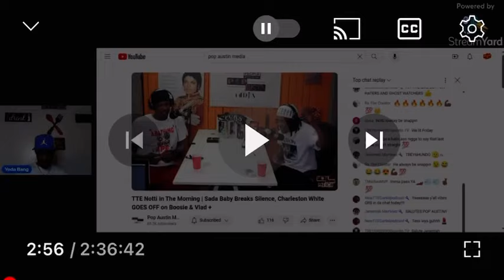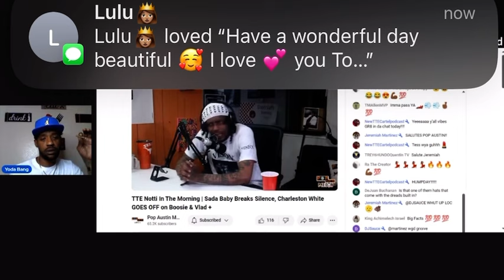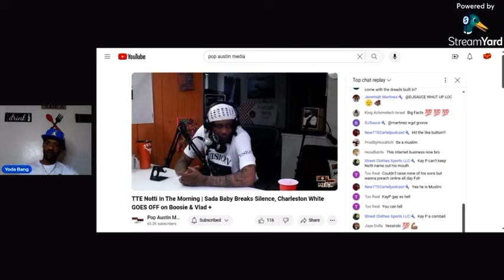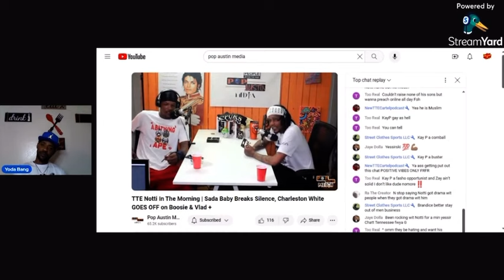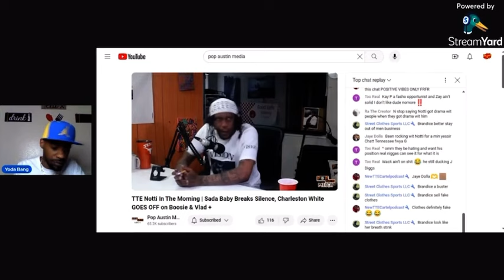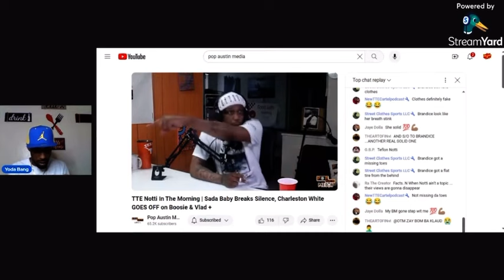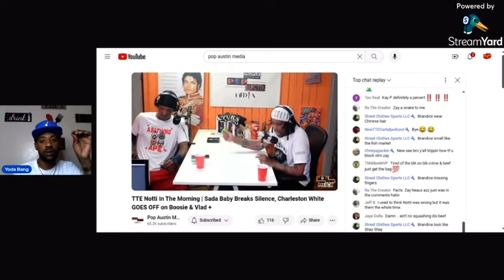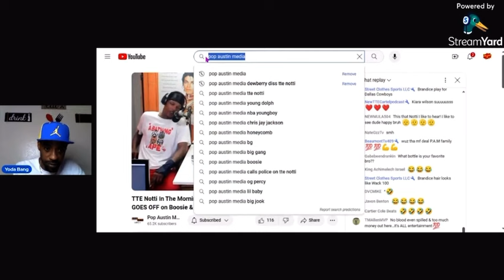TTE Notti speaks on OTM Zay & TTE Kay P on Pop Austin Media Wednesday Show Yoda Bang Reacts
TTE Notti Full Episode

Yoda Bang Full Live